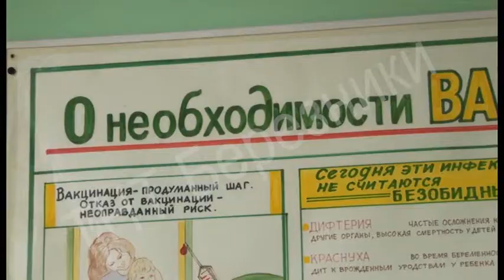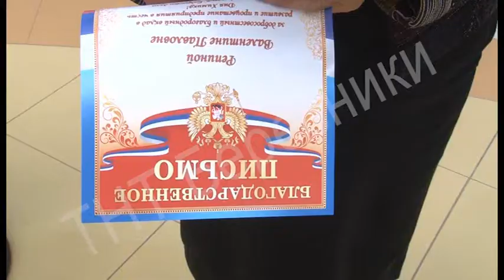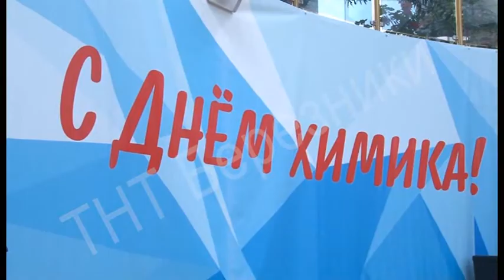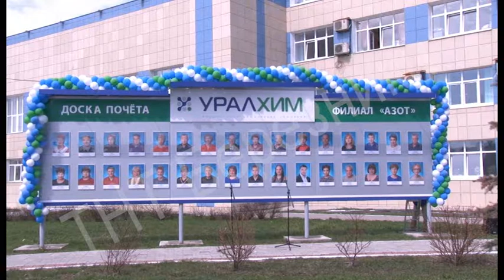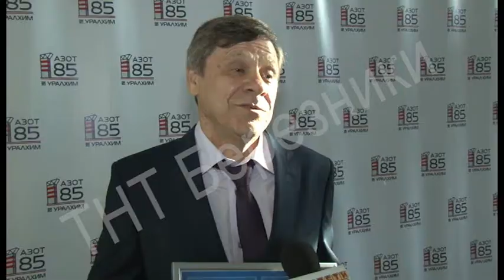1251 выпуск Новости ТНТ Березники 31 мая 2017